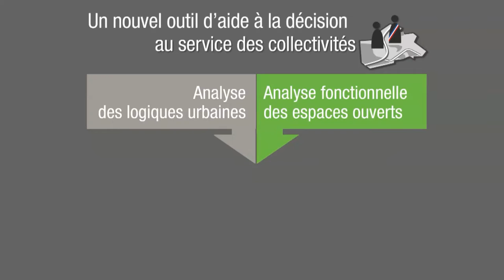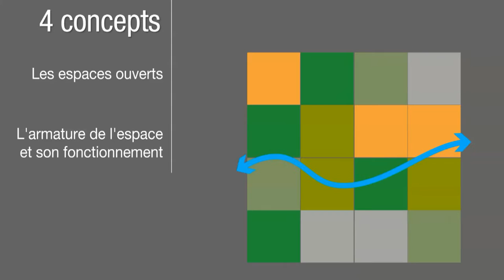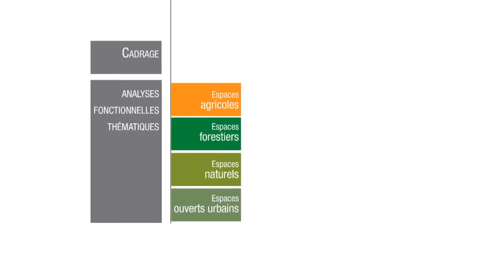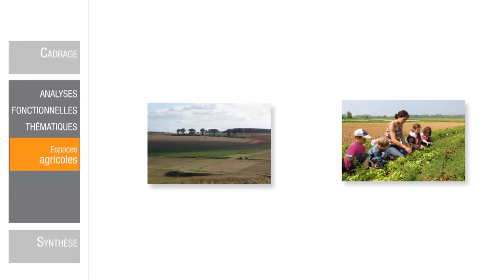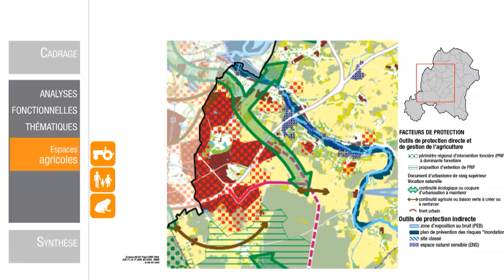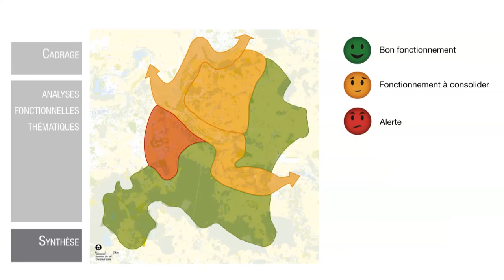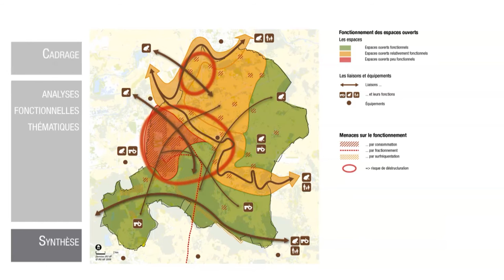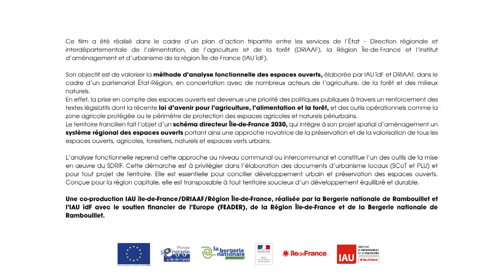Analyse fonctionnelle des espaces ouverts : la méthode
L’analyse fonctionnelle est un outil d’aide à la décision au service des élus et des techniciens des collectivités. Elle vise à mieux intégrer les espaces ouverts dans les démarches de planification et d’aménagement.